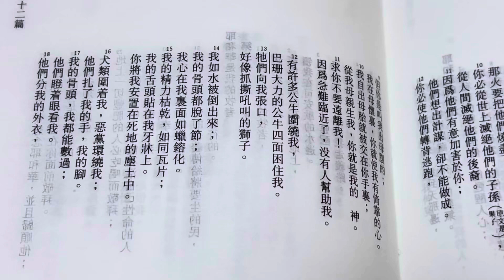牧師靈修和你詩：好多公牛圍困我（詩二十二12）